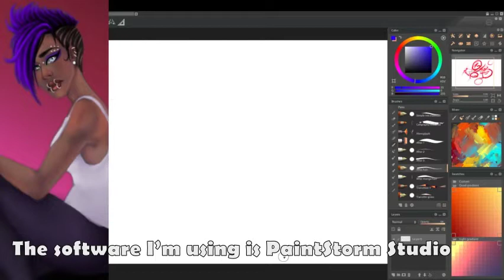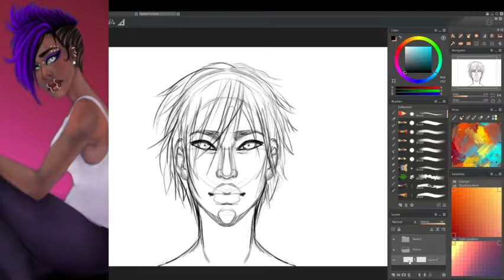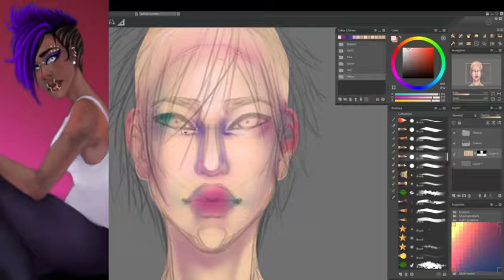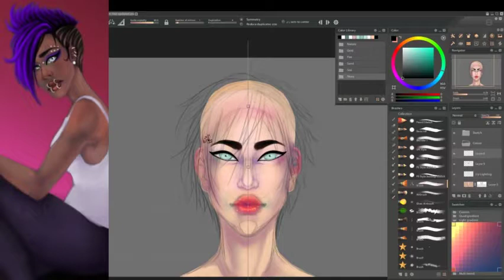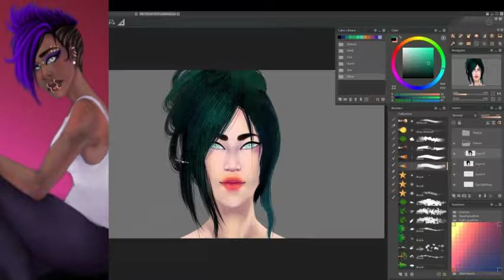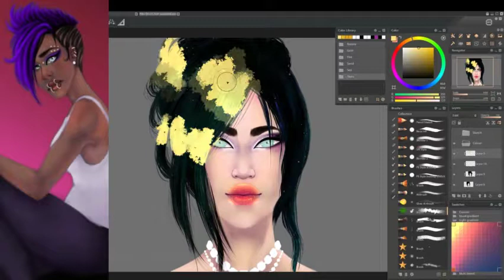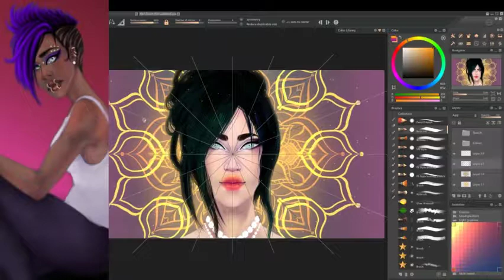Mei Timelapse NOT A TUTORIAL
A painting experiment in PaintStorm Studio. This is NOT a tutorial.

I basically wanted to see how similar some of the brushes were to Photoshop and Clip Studio Paint. I was pleasantly surprised. It's really quite powerful and smooth for such a cheap program.

Comments disabled because I can't keep up with answering the same question repeatedly so here's a quick list of what I used:

Software: PaintStorm Studio
Tablet: Intuos Pro 5 Medium
Video Editing Software: Premier Pro & After Effects
Recording Software: OBS which I used to both record and stream at the same time.